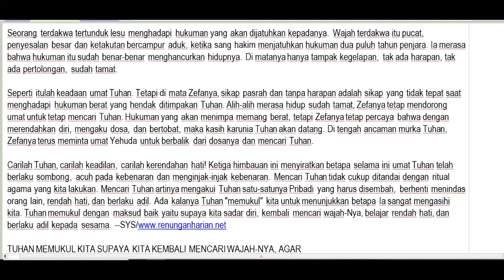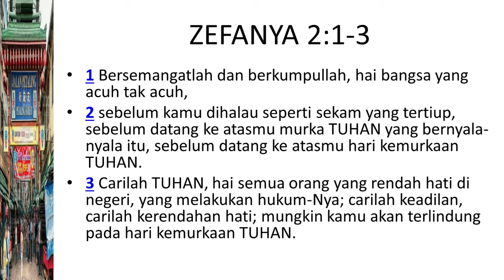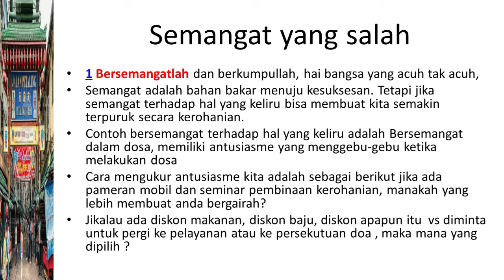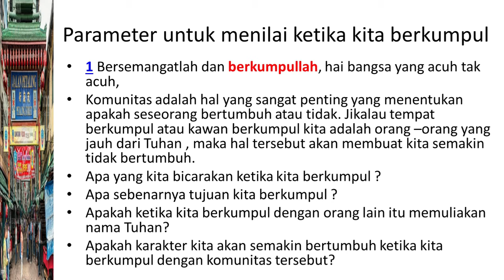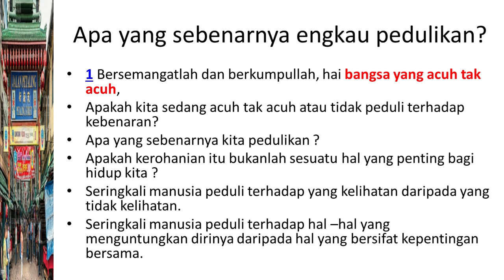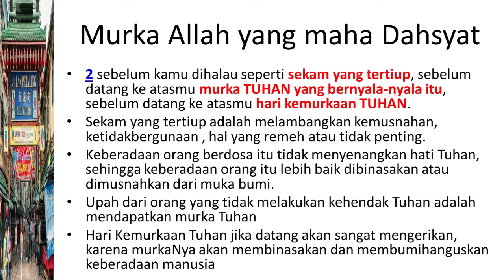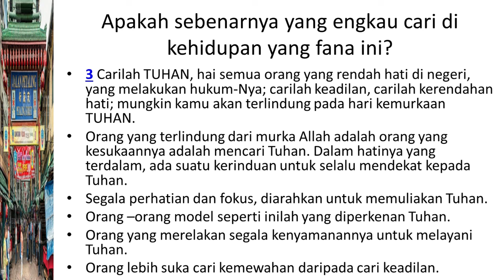Renungan Bersama Hadi:Apakah kita sungguh-sungguh memiliki hati yang rindu untuk mencari TUHAN?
Renungan pada hari ini membahas ZEFANYA 2:1-3
1 Bersemangatlah dan berkumpullah, hai bangsa yang acuh tak acuh,
2 sebelum kamu dihalau seperti sekam yang tertiup, sebelum datang ke atasmu murka TUHAN yang bernyala-nyala itu, sebelum datang ke atasmu hari kemurkaan TUHAN.
3 Carilah TUHAN, hai semua orang yang rendah hati di negeri, yang melakukan hukum-Nya; carilah keadilan, carilah kerendahan hati; mungkin kamu akan terlindung pada hari kemurkaan TUHAN.